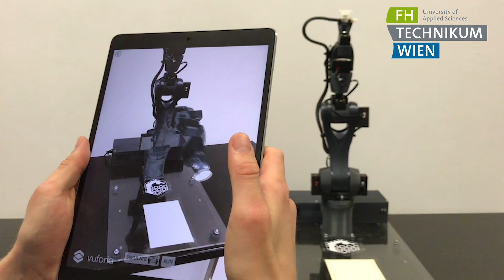Simulation is Essential for Virtual Engineers | PTC Academic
Horst Orsolits from the University of Applied Sciences Technikum Wien is researching and teaching in the field of virtualengineering. This area includes using simulation in an industrial context as a way to analyze companies’ operations, processes, and products to achieve digital transformation.

Learn how you can bring PTC technology to your university classroom

 Our mission at PTC Academic is to empower students and educators to succeed in the next generation of industry where physical and digital converge. We want students to have access to the skills they need to be competitive in an ever-changing digital landscape.